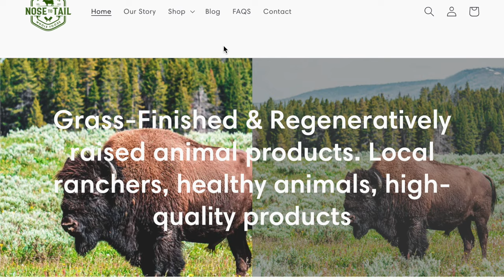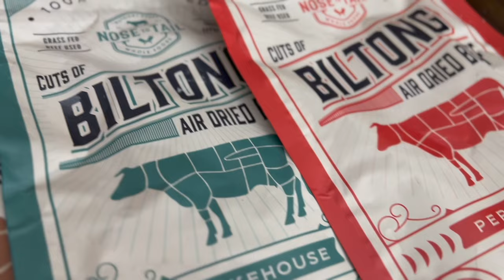The #1 Trick To Not Get Fat w/ Dr. Stephen Simpson & Dr. David Raubenheimer | Peak Human podast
Drs. Raubenheimer & Simpson are legends in the nutrition space for discovering "protein leverage"

It's the #1 ting you need to know to not gain weight or to lose weight